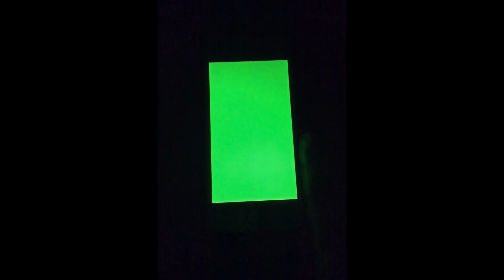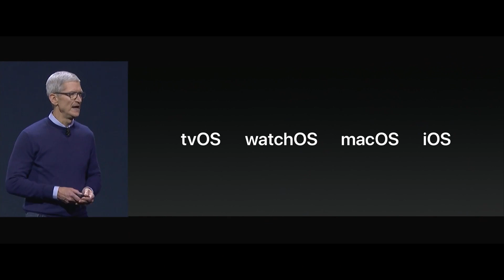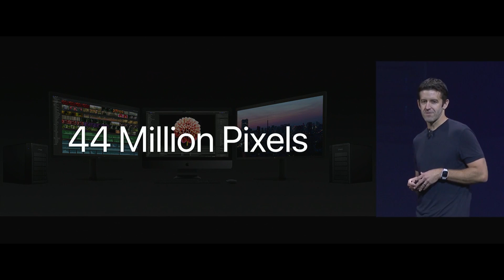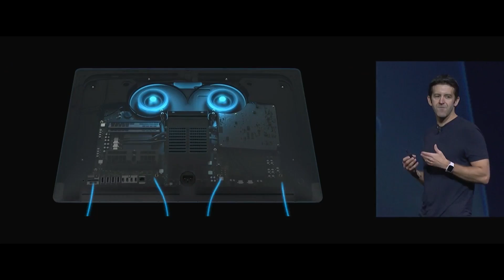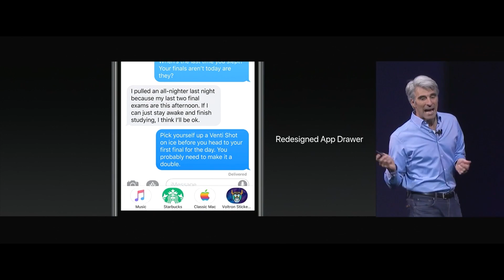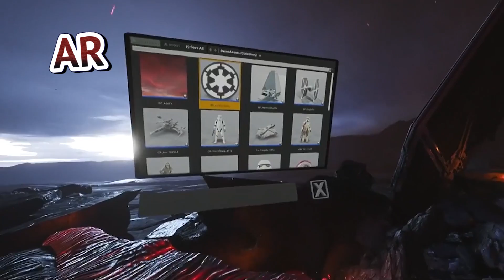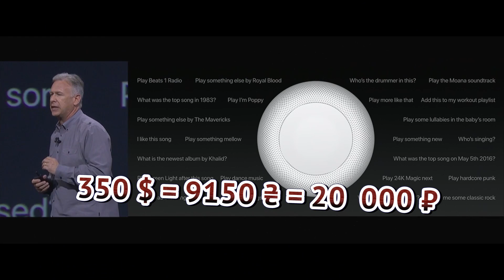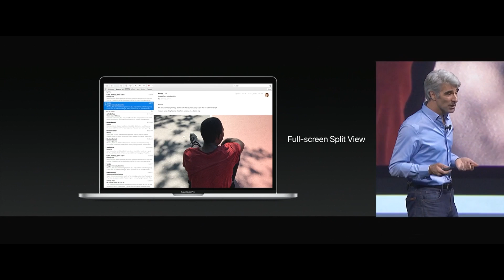APPLE И ДЕНЬГИ — ТЕХNEWS 15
— статистика брака для Apple, Чини-Таун.

WWDC 2017 — почти все новинки